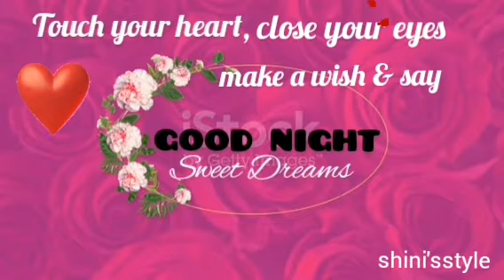Touch your heart ❤ | Good Night |Whatsapp Status Video | Sweet Dreams 😌